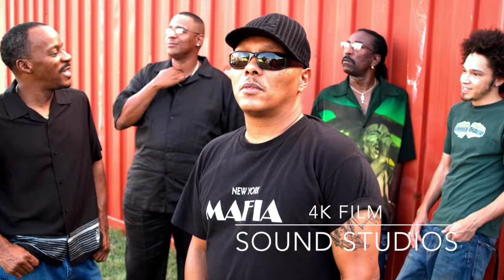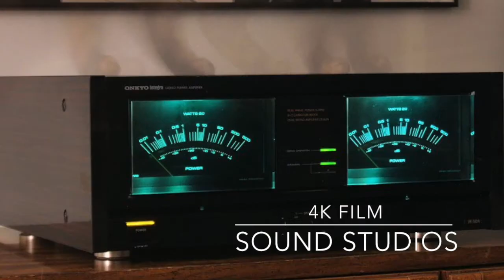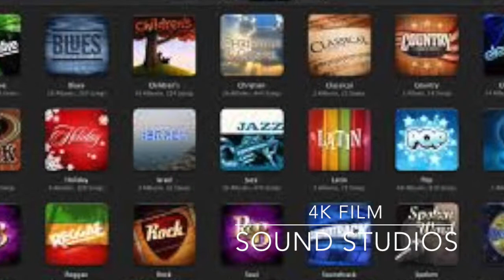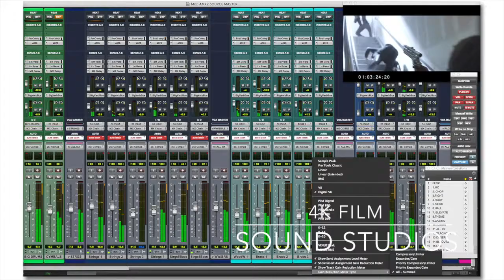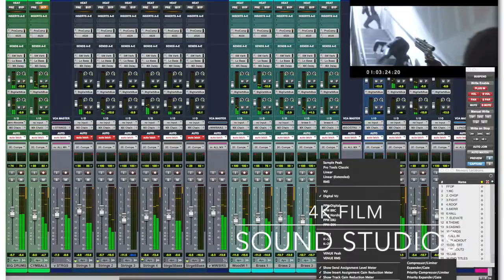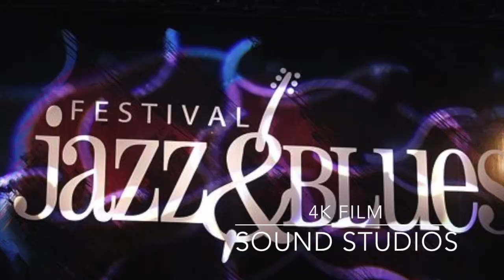Ivan Neville & Bruce Willis Rockumentary Film * Produced by 4k Film Sound Studios * B. Sydow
Ivan Neville & Bruce Willis Rockumentary Film
Sound Recorded Interview by B.of Vinyl Jacket Records
Visual Images by the Internet -
4k Film Sound Studios Sound Recording Copyright